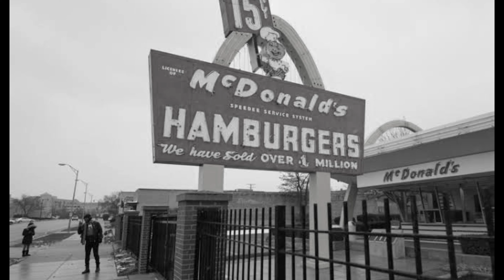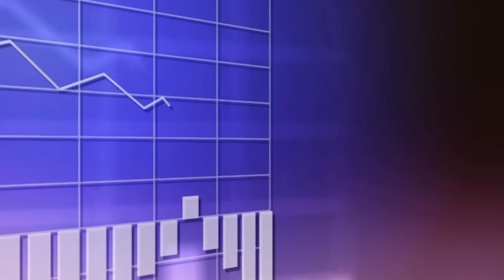A HISTÓRIA DO MC DONALD'S E A HISTÓRIA DO BURGER KING - DUELO DE GIGANTES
Olá à todos! Em nossa série de vídeos estaremos retratando duas grandes marcas de um mesmo segmento que disputam em todos os quesitos para ser melhor que o concorrente: esta é a série "Duelo de Gigantes".

No segundo episódio falamos sobre Mc Donald's vs Burger King; as duas maiores franquias de fast food de hambúrgueres no mundo.

Sendo o Mc Donald's, a maior cadeia mundial de restaurantes de fast food de hambúrguer, servindo cerca de 68 milhões de clientes por dia em 119 países através de 37 mil pontos de venda. Com sede nos Estados Unidos, a empresa começou em 1940 como uma churrascaria operada por Richard e Maurice McDonald.

Já o Burger King, muitas vezes abreviado como BK, é uma rede de restaurantes especializada em fast-food, também fundada nos Estados Unidos por James McLamore e David Edgerton, que abriram a primeira unidade em Miami, Flórida. Contando com milhares de franquias pelo mundo, e sendo uma das mais queridas franquias no Brasil.

Deseja aprender gestão de tráfego? Confira através da nossa plataforma completa de formação de gestores de tráfego com a Mazukim Plus!

Você ficou com alguma dúvida ou quer fazer alguma consideração? Deixe um comentário logo abaixo!